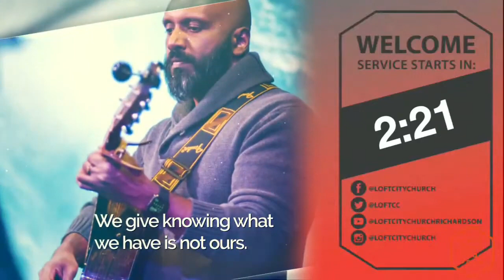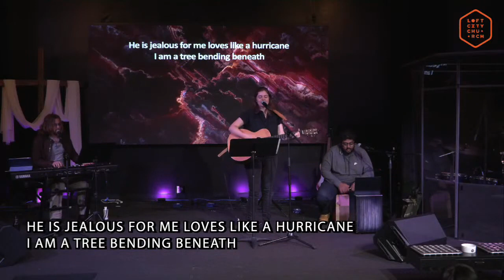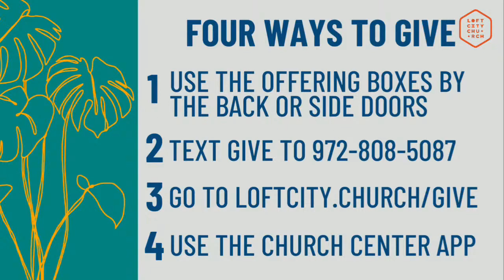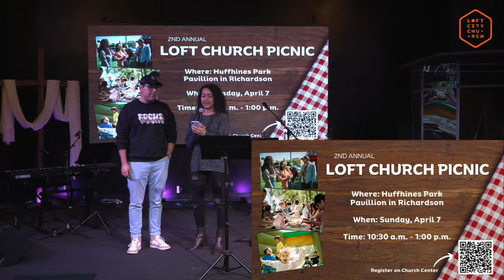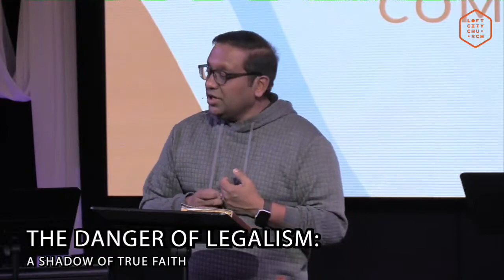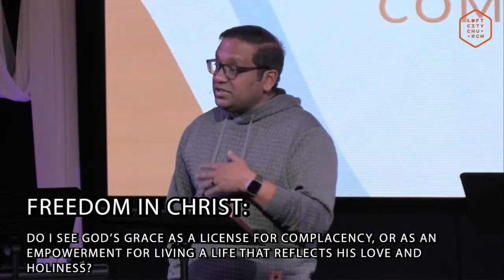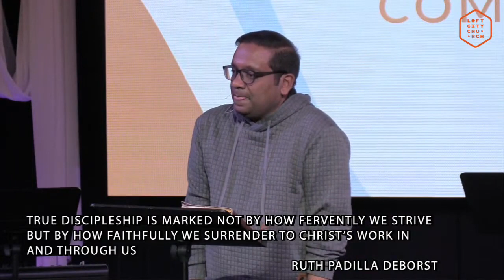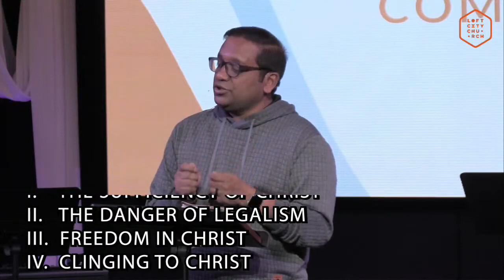Worldly Burdens and the Way of Jesus - Sam Chacko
This weekend, we dive into the profound depths of Colossians 2:16-23, unraveling the truth that true freedom and fullness are found not in the shadows of religious rituals but in Christ Himself.   As we navigate the pivotal crossroads of tradition and transformation, we'll explore the radical shift from living under the weight of legalism to embracing the liberating grace that defines our identity in Jesus